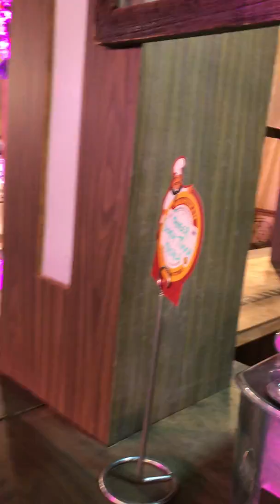Shweta marriage video